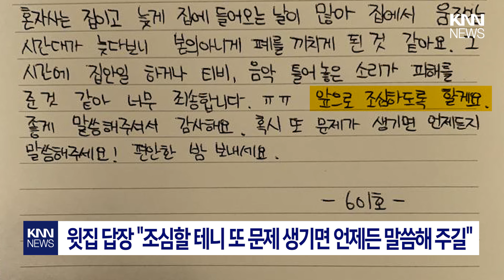"윗층이 시끄러울 땐, 이렇게..." 층간소음의 가장 좋은 예? / KNN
층간소음 갈등이 끊이지 않는 가운데,
갈등 없이 문제를 해결했다는 한 네티즌이 자신의 손편지 비법을 공개했습니다.